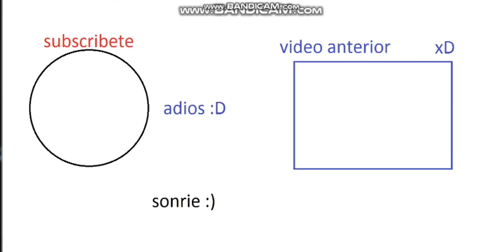casa vs casa: quien ara la mejor casa de nepe :v?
leer en la descripcion
cuenta la legenda de que si haces follow apareceras en
nuestros videos 7u7